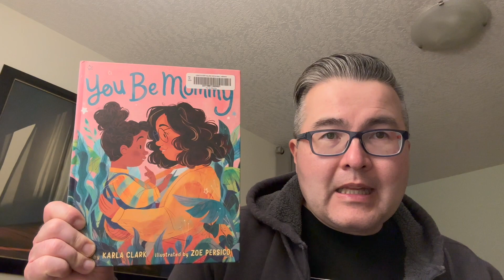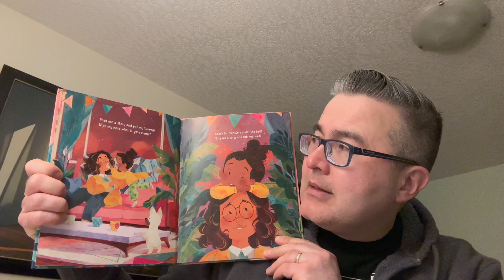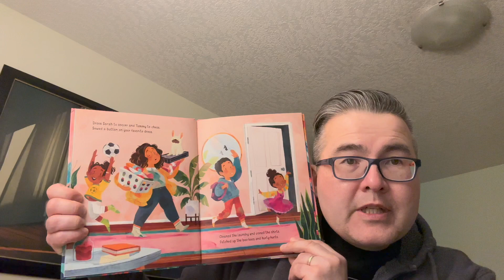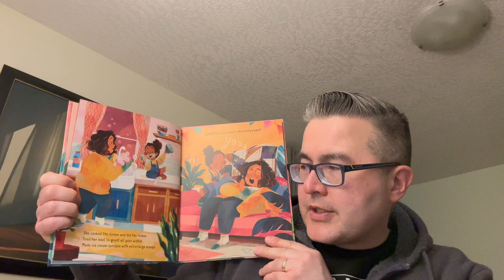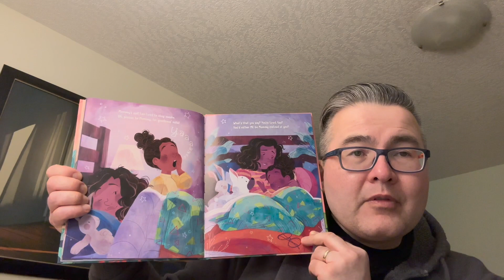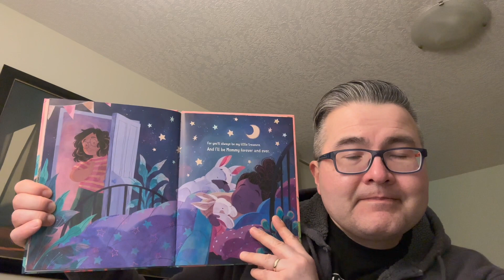Uncle Matt's Bedtime Story - Wednesday, February 22, 2023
E-1085 Tonight's Story is "You Be Mommy" by Karla Clark.